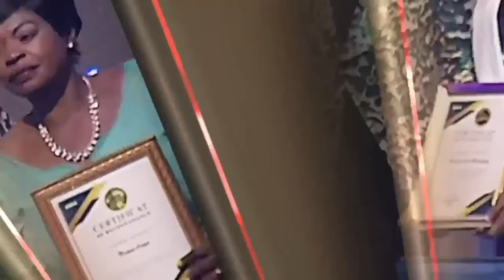Consecration du pasteur Seth Mukendi par l'apôtre léopold Mutombo Kalombo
Consecration du pasteur Seth Mukendi par l'apôtre léopold Mutombo Kalombo en présence des pasteurs :
Espérance Mbakadi Ministries
Evangéliste Kiziamina Kibila JEAN OSCAR Officiel
Pasteur Jean-Bosco Kindomba Dr.